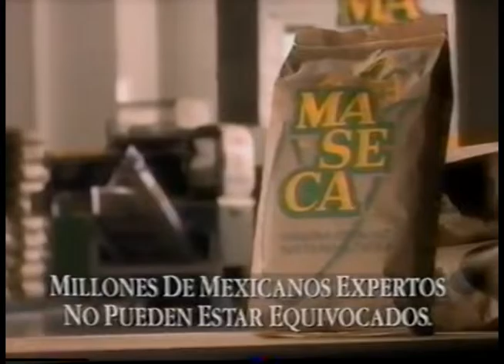Comerciales mexicanos: Maseca 1997 II